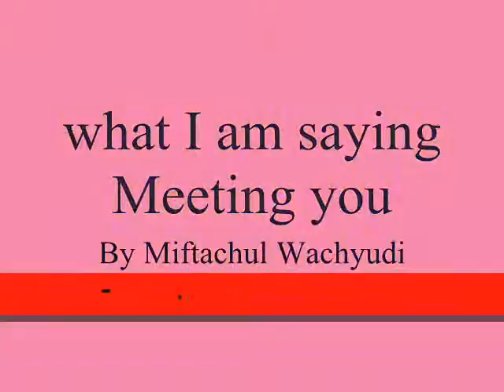what I am saying Meeting you , - Miftachul Wachyudi (Yudee)